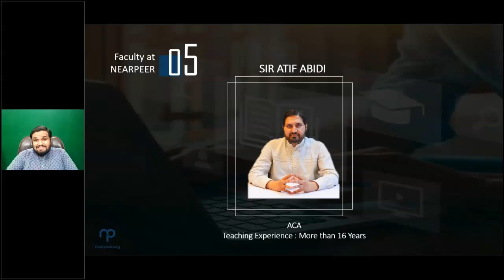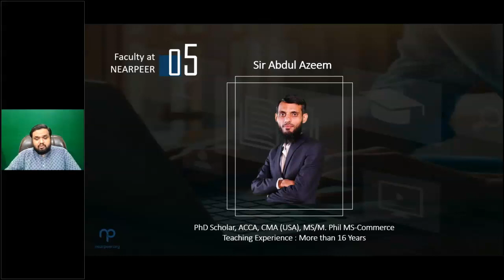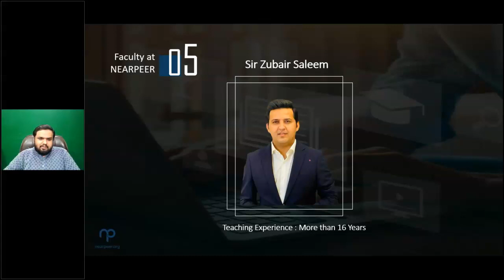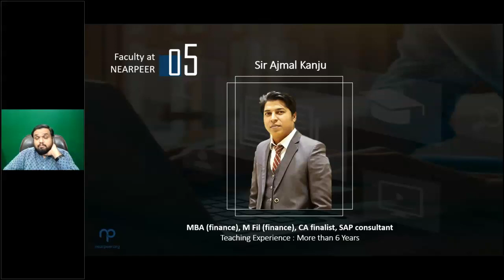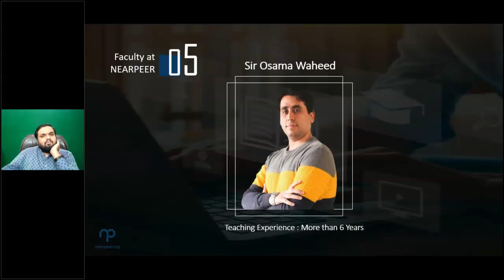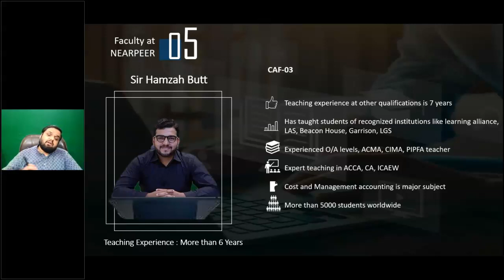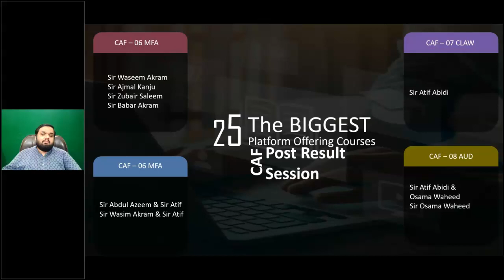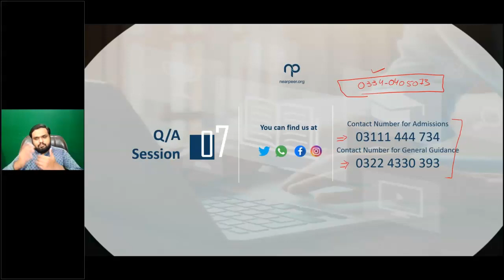Faculty of Nearpeer and Fee Packages